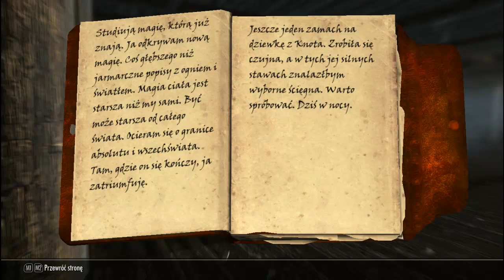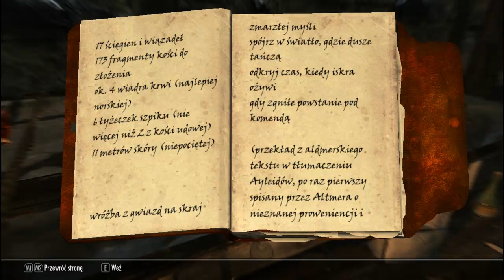Let's Play TES V Skyrim #52 - Czarny Sakrament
Kończymy zadanie związane z morderstwami i rozpoczynamy przygody, które poprowadzą nas do Mrocznego Bractwa! ;)

Dołącz by być na bieżąco!